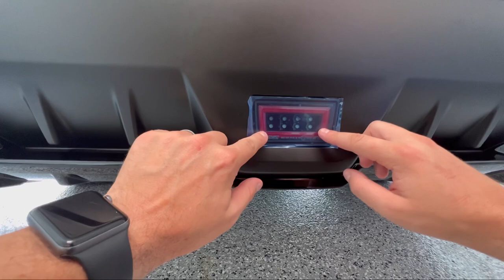2022 WRX F1 LED Bar Style Rear Fog Light Install PnP Harness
Today we are installing a Subie Bros F1 LED Bar Style Fog Light or 4th brake light.

Install was smooth and the great thing about this light is that you can turn the strobe feature on/off.

Thanks for checking the video out!

Billetworkz Shifter Plate for 2015+ incl 2022+ WRX
Billetworkz makes super high quality parts and it shortens your shift by 35%!